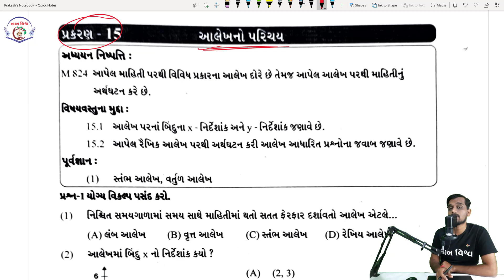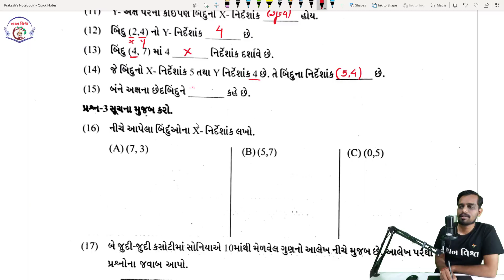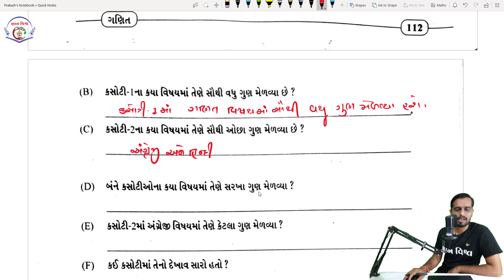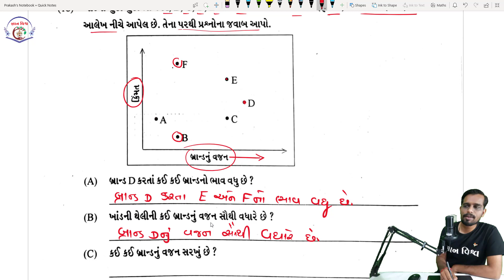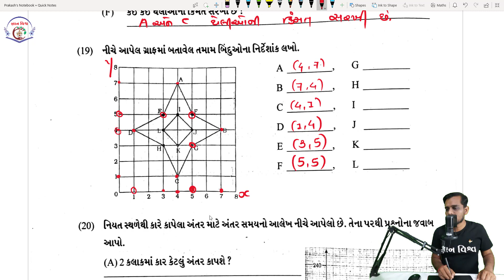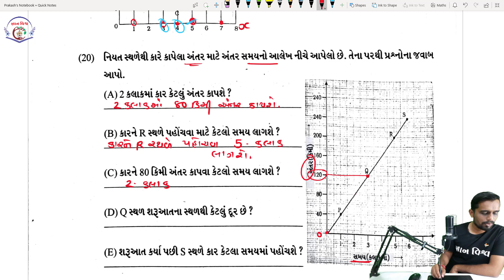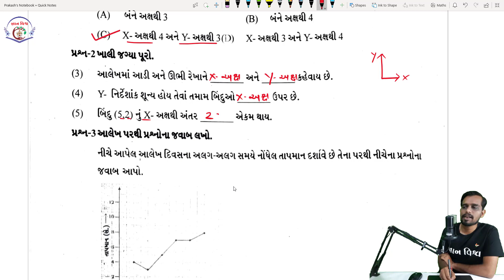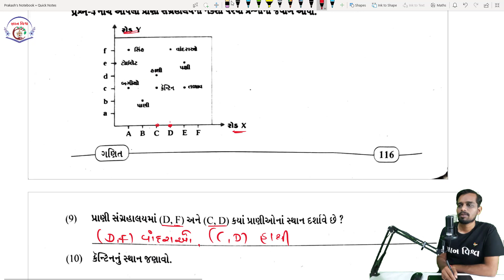swadhyay pothi std 8 chapter 15 Alekhno Parichay | swadhyaypothi solution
ધોરણ 6 થી 8 નાં બધા પ્રકરણ ના દાખલા સ્વાધ્યાય પ્રમાણે જોવા નીચે ની લીંક ક્લિક કરો જ્ઞાન વિશ્વ સાથે નો સંપર્ક સેતુ જ્ઞાન વિશ્વ યૂ ટ્યૂબ ચેનલ જ્ઞાન વિશ્વ વોટ્સેપ ગ્રુપ જ્ઞાન વિશ્વ ફેસબૂક ગ્રુપ જ્ઞાન વિશ્વ ટેલીગ્રામ ચેનલ મારા બ્લોગ ની મુલાકાત લેવા નીચે ક્લિક કરો સરકારી યોજના માટે અહી ક્લિક કરો